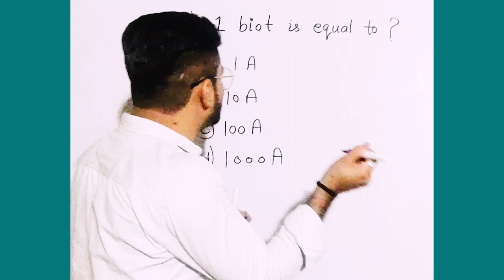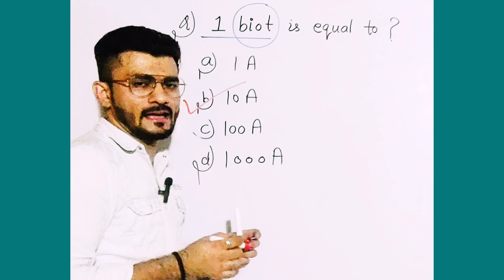CGS unit of current || What is unit of current ?